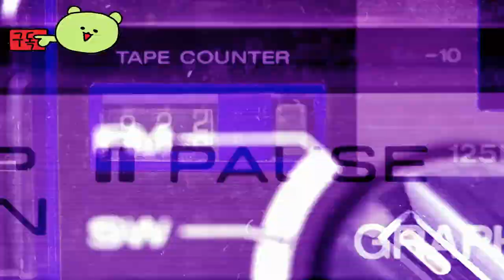하이퍼 라이트 브레이커 ( Hyper Light Breaker ) 공식 출시전 Summer Game Fest 2024 영상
🕹️Game content
Hyper Light 세계의 새로운 영역인 Overgrowth로 들어가세요. 혼자 또는 친구들과 함께 오픈 월드를 탐험하고, 새로운 빌드를 만들고, 무리를 물리치고, 크라운과 어비스 킹을 물리치세요.

⚡Game Developer
 하트 머신